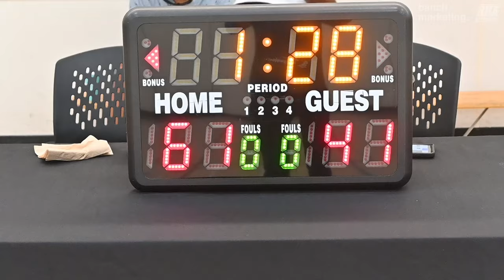2024 Vancouver Summer Comp League - Best BC vs Raincity - Roundball BC Mens Basketball League